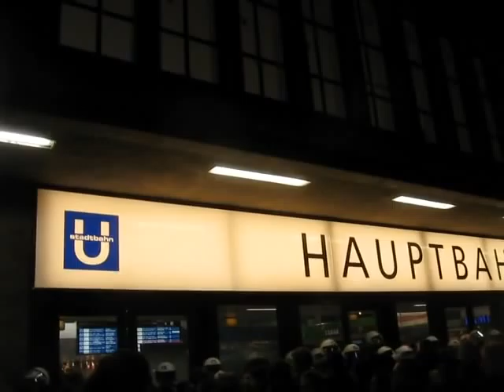12.01.15 DüGiDa Gegenprotest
Ein paar Eindrücke vom Gegenprotest. Bei der "Schlacht" im Hbf am Ende, war es mir (bis auf ein paar kurz Aufnahmen) nicht möglich zu filmen, da ich nur noch meine Knochen schützen wollte vor den absolut willkürlichen und überaus brutalen Angriffen der Polizei auf alle anwesenden Antifaschist-innen.